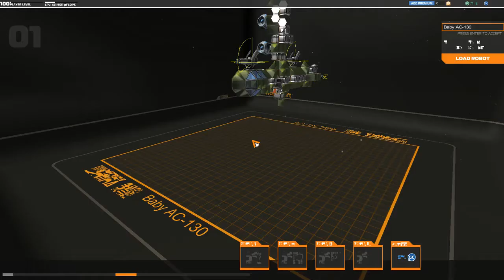Robocraft 2014 05 26 20 59 09 79